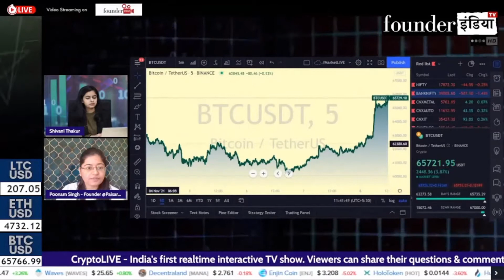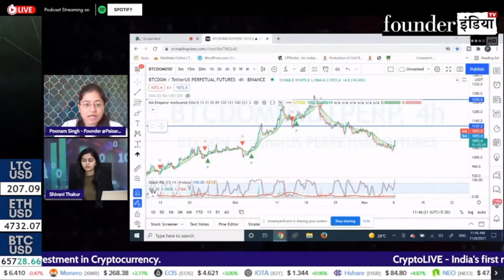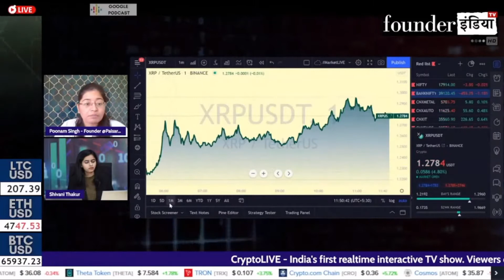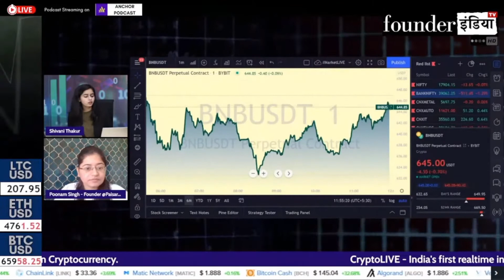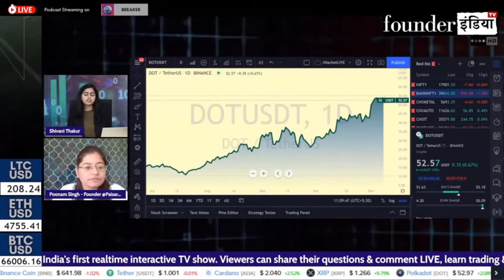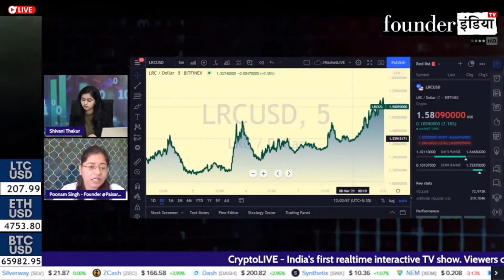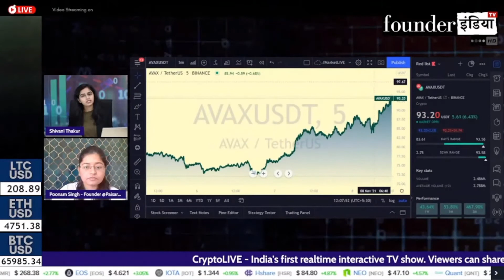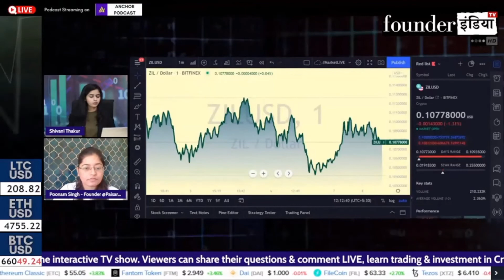क्या ये सही समय है DOT, LINK, और BNB में निवेश करने का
CryptoLIVE - India's first LIVE Cryptocurrency trading show

“This is one of its kind unique show which is not yet available on traditional Business TV Channels."

CryptoLIVE is an educational platform that provides an in-depth analysis of Cryptocurrency, coins, and tokens. It guides its viewers about trading opportunities and investments.
It’s a real-time interactive show. Viewers can share their questions & comments LIVE and moderated posts are shown on the screen. Show Host, Guests & Experts can respond to the posts instantly. Selected viewers can connect by way of the video also to share their feedback & ask questions on the show.